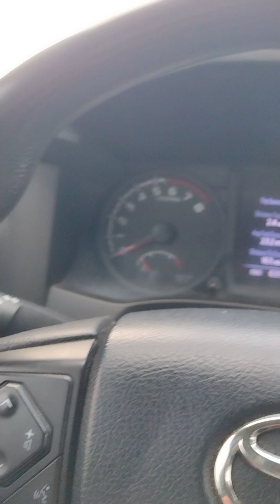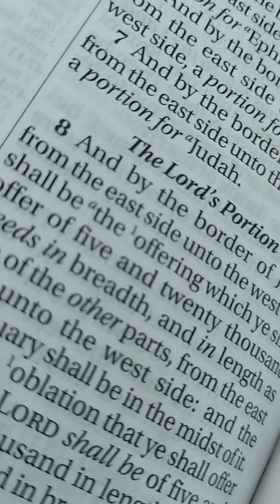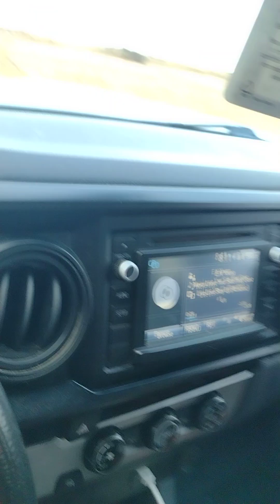Who are the real Princes of the Power?